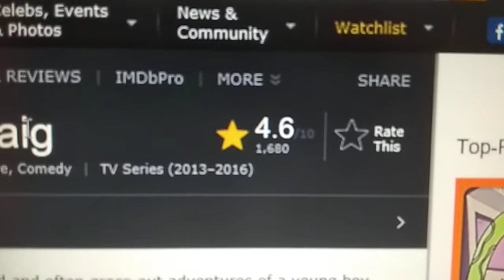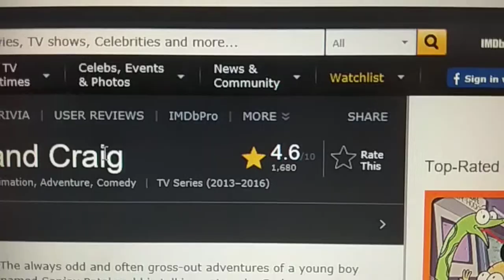CrimewatchBestandTanglinYes season 1 salutes 5 Sanjay And Craig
Hello I am uploading this tonight why cause I was a bit lazy though anyways here's the list
1.Spongebob Square pants
2. The Adventures of Jimmy neutron boy genius
3. the fairly oddparents
4.The loud house
5.Sanjay and Craig
6.breadwinners
7.Pig Goat Banana Cricket
8.Fanboy And Chum Chum
9.Bee Movie
10.Chicken Little